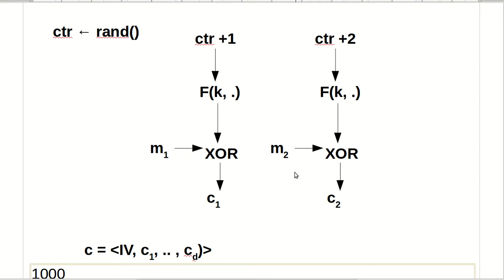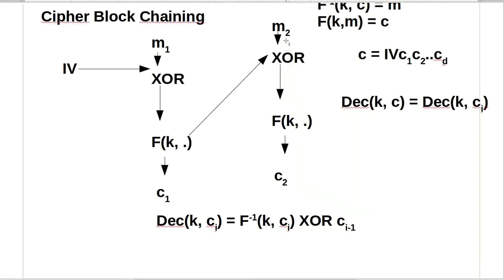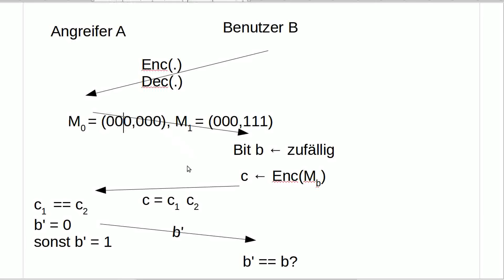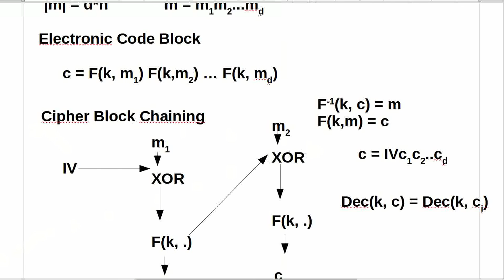Kryptographie #18 - Angriffe auf CPA und CCA Sicherheit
In diesem Tutorial gehen wir ein paar Angriffe auf CPA an und führen einen neuen Sicherheitsbegriff ein.